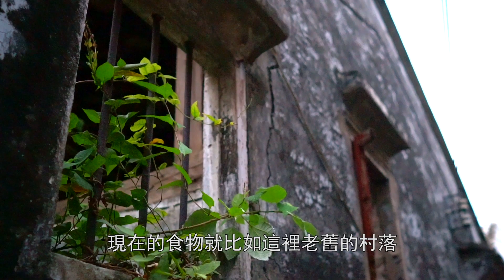【秘景@江門】大灣區秘景古村 影相一級棒！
觀光情報 Sightseeing Info:
龍脊村 Location: